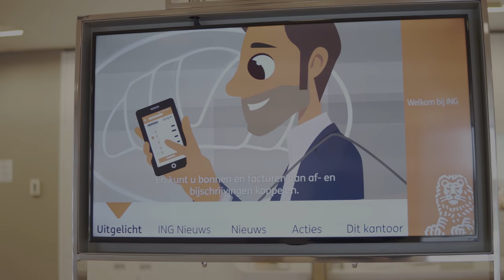Young UP @ ING Nederland | Prijsuitreiking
Op zaterdag 10 maart hebben wij de "Help Nederland Vooruit" van ING Nederland campagne gewonnen én hebben wij een prachtig geldbedrag ontvangen. Dit bedrag gaan wij nu besteden aan een leuke netwerkavond in september voor jongeren, jongvolwassen, bedrijven en professionals.

In dit videoverslag blikken we (kort) terug op deze mooie middag. Ben jij daarnaast geïnteresseerd in de aankomende netwerkavond? Meld je dan nu al aan voor onze short-list

Film- en montagewerk by Yoshua Priele van YProductions